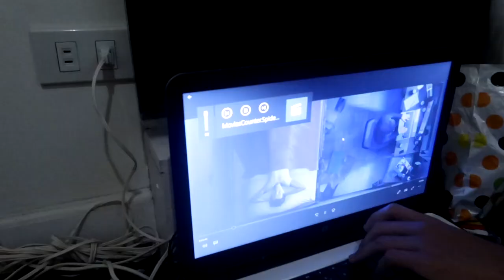Eto ang gusto nya! BIRTHDAY BOY HOSHAIAH 👨‍👩‍👧‍👦 RodVivKids Family Vlog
Eto ang gusto nya! BIRTHDAY BOY HOSHAIAH enjoying his day? This is a reupload from our former hacked channel. New to our channel? Hey 😀 we're back! We had a 45.000 subs channel last July 2021 but our channel got hacked by criminals, misused and then terminated. 4 years of hard work through the drain... But who are we...?
Address:
RodVivKids Family
Bovenstestraat 27a
6101 EH Echt
Holland